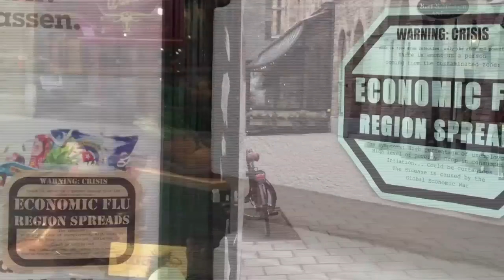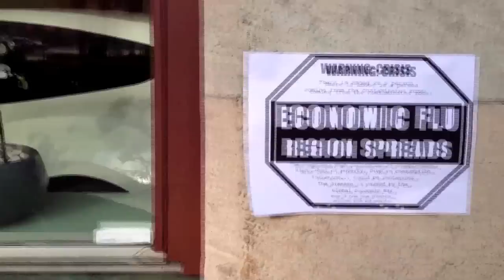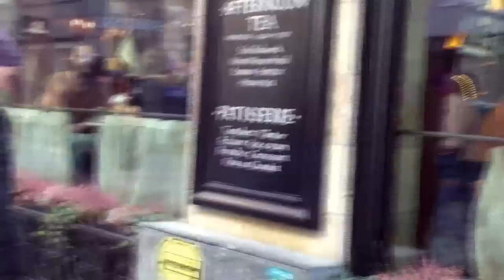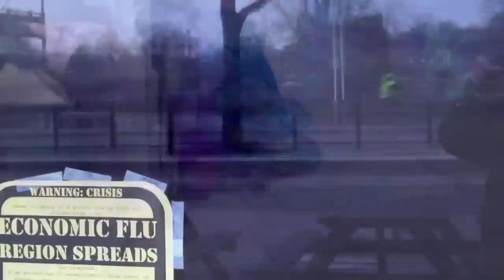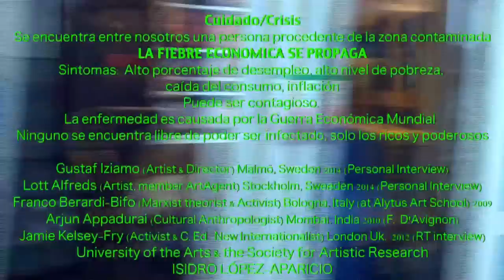Economic Flu. Culture & love is the only possible cure. The disease is caused by Global Economic War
The only possible cure Culture & Love. Be conscious!! Watch the video (subtitles in Spanish &English)  Please if you you defend Culture and working classes share it, help to disseminate it. It's important!!" the cause we believe deserve it. Please and thanks

Warning: Crisis
There is among us a person coming from the contaminated zone
ECONOMIC FLU REGION SPREADS
The symptoms: high percentage of unemployment, High level of poverty, drop in consumption, inflation...  Could be contagious.
The disease is caused by Global Economic War.
None is free from infection, only the rich and powerful

Cuidado/Crisis
Se encuentra entre nosotros un persona procedente de la zona contaminada
LA FIEBRE ECONOMICA SE PROPAGA
Sintomas: Alto porcentaje de desempleo, alto nivel de pobreza, caída del consumo, inflación...
Puede ser contagioso.
La enfermedad es causada por la Guerra Económica Mundial.
Ninguno se encuentra libre de poder ser infectado, solo los ricos y poderosos.

Gustaf Iziamo (Artist & Director) Malmö, Sweden 2014 (Personal Interview)
Lott Alfreds (Artist, member ArtAgent) Stockholm, Sweeden 2014 (Personal Interview)
Franco Berardi-Bifo (Marxist theorist & Activist) Bologna, Italy (at Alytus Art School) 2009
Arjun Appadurai (Cultural Anthropologist) Mombai, India
Jamie Kelsey-Fry (Activist & Contribuiting Editor New Internationalist) London Uk. 2012 (RT interview)
ISIDRO LÓPEZ-APARICIO
iLA
University of the Arts & the Society for Artistic Research